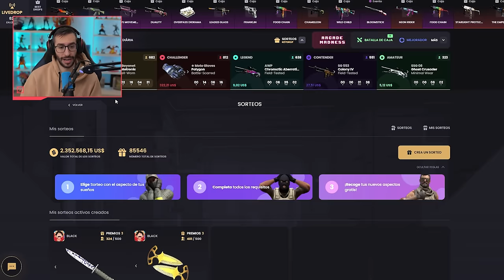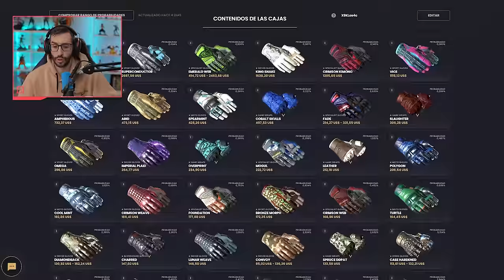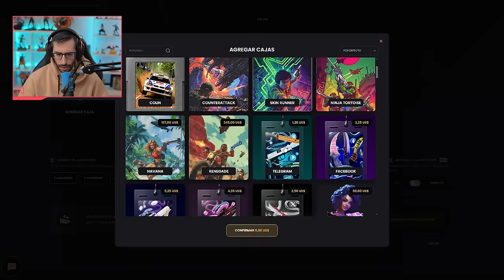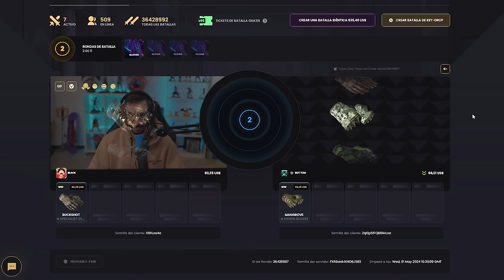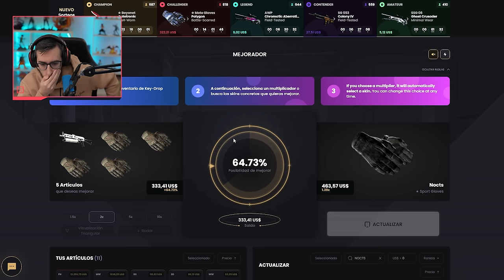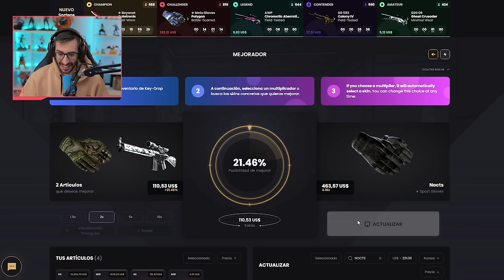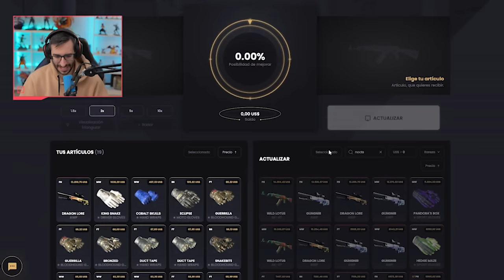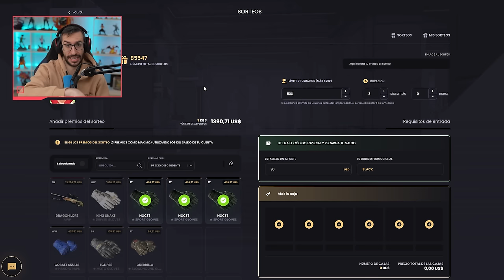¡CONSIGUIENDO LOS GUANTES MAS DESEADOS DE CS2!